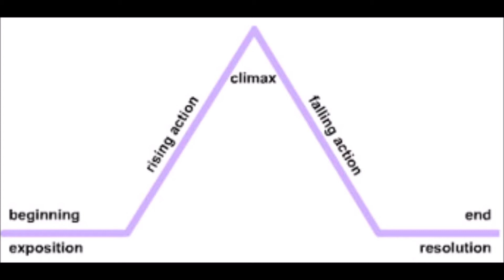Rapunzel's Tangled Adventure Season 2 animated series review.